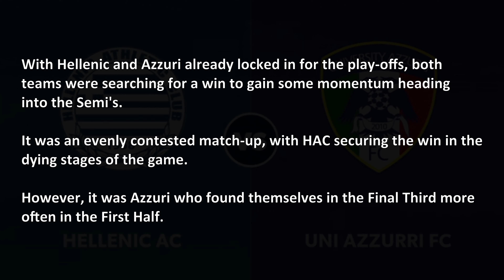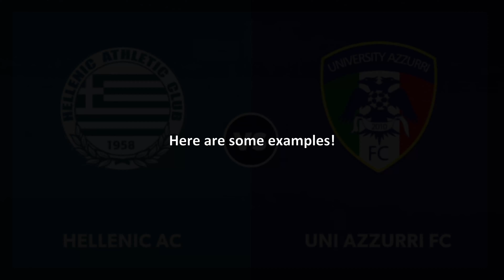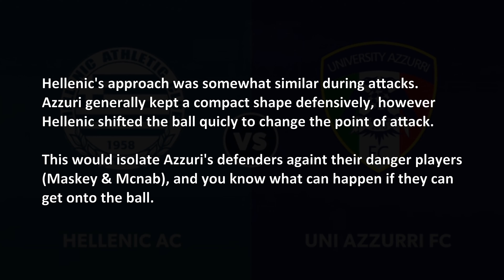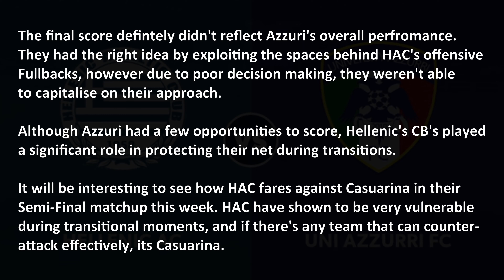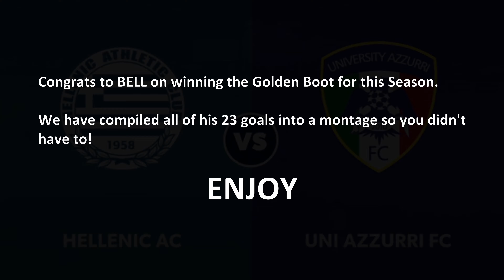The IMPORTANCE of the FULLBACK + GOLDEN BOOT Montage! Hellenic vs Azzuri - A Tactical Analysis Ep. 6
A Tactical Analysis + Golden Boot Montage

Good attacking fullbacks are highly esteemed in this day and age of Modern Football. Their ability to get forward and create attacking overloads is a key aspect for any team who want to play on the offensive. But what happens when they lose the ball and are caught out of their defensive position?
In this video, I use the Rd. 18 match-up between Hellenic AC and Uni Azzuri FC to try explain the possible issues of attacking full-backs.

Timestamps:
0:13 - 3:54 - Tactical Analysis
3:55 - 7:42 - A Golden Boot Montage: ft Bell

About OlaFootball:
Ola loves NT football